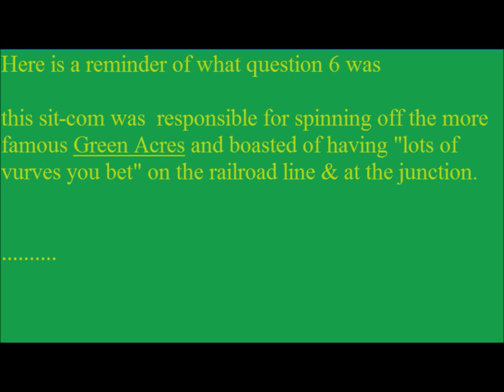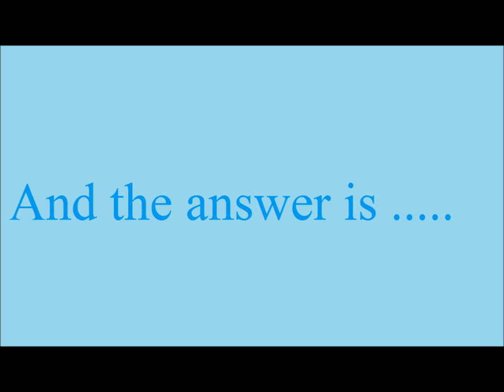Answer for question 6 of the 1963 Television Trivia